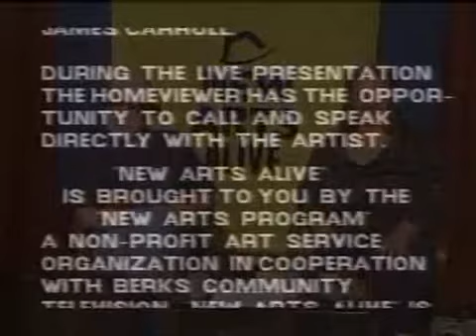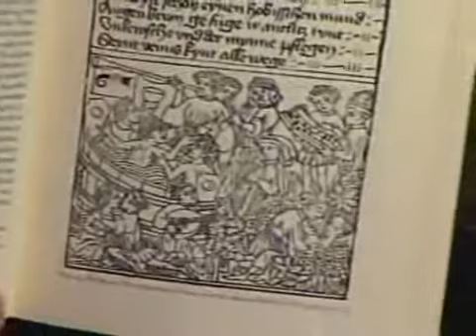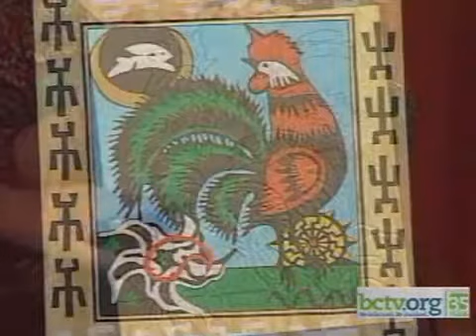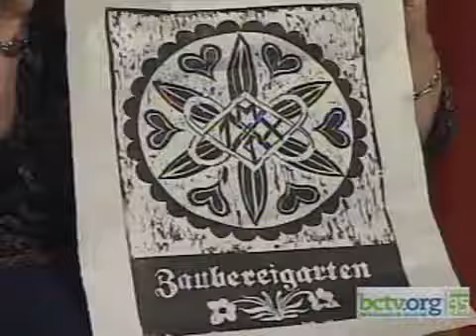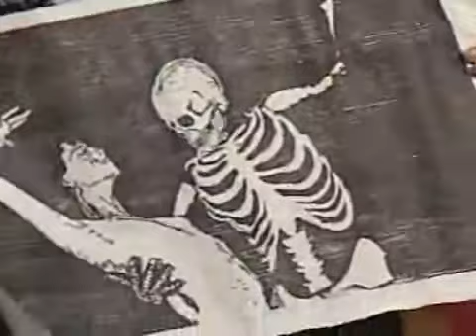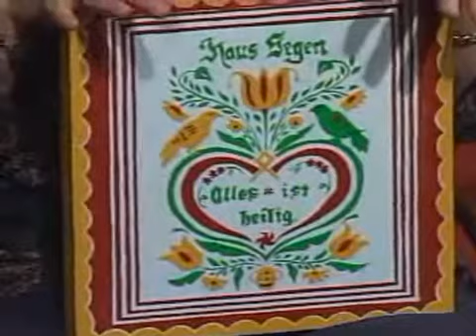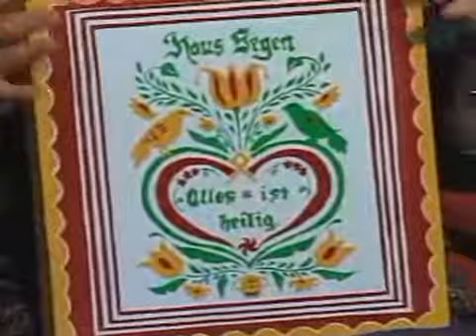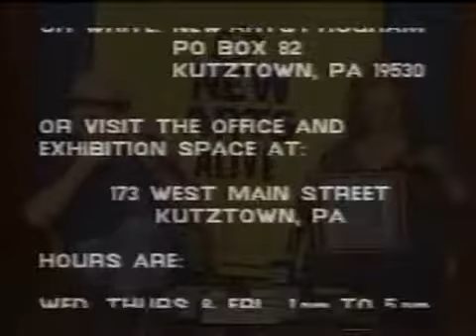Patricia Hall Artist, Block Priniting 7-6-11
Patricia Hall, PA German Block Printing Artist on New Arts Alive.